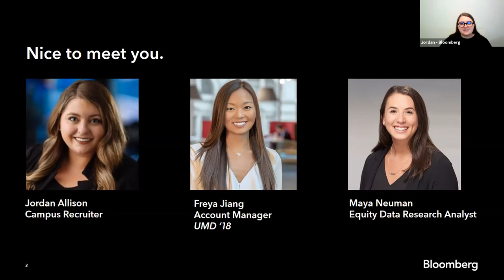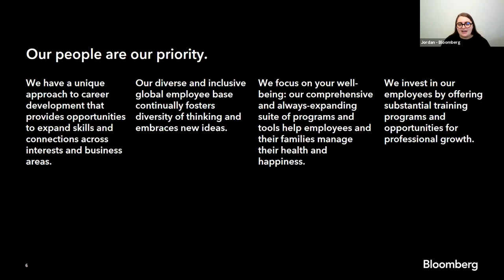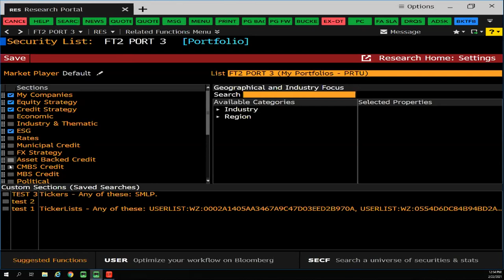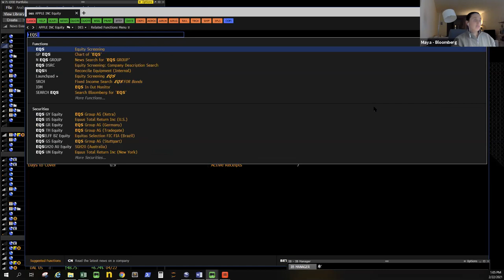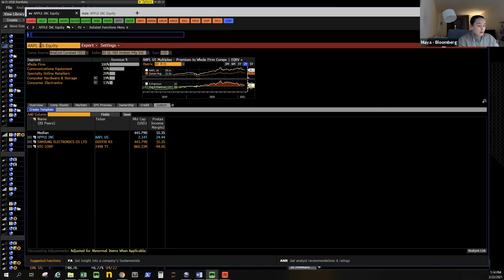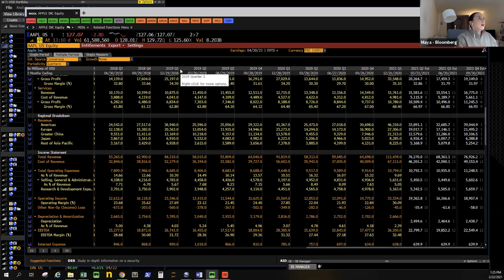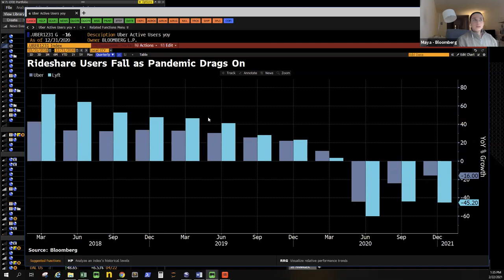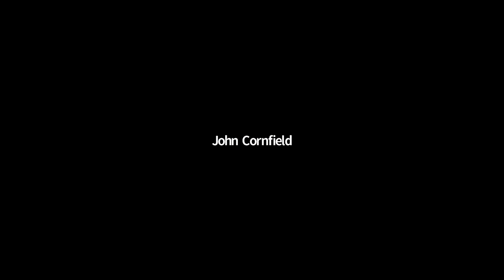Feb 22 BMGT 443 Bloomberg Guest Lecture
Bloomberg guest lectures and provides an overview of employment opportunities and advanced training on the terminal.